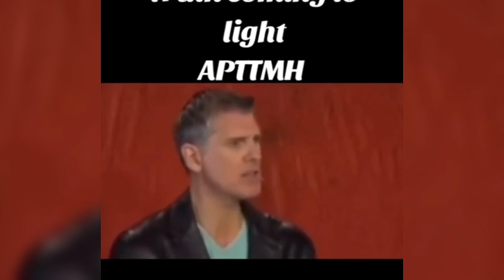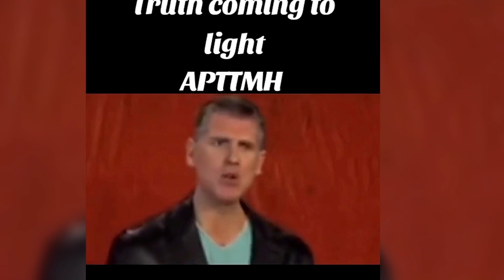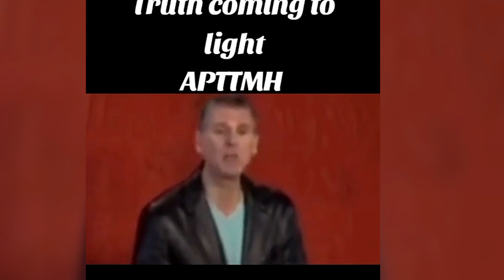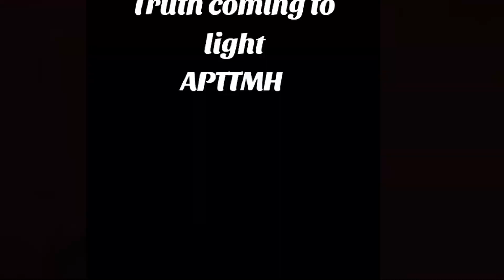EUROPEAN MAN EKS PO$£ THIS HISTORY TO BL⚫ PEOPLE‼️THEY DONT WANT YOU TO KNOW THIS ‼️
History education